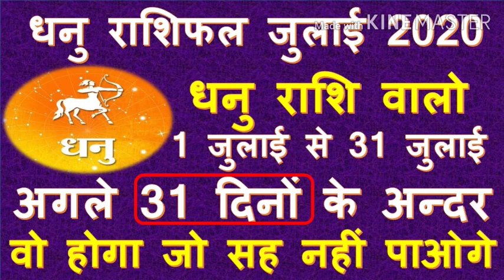धनु राशिफल जुलाई 2020 ।धनु राशि वालो अगले 31 दिनों के अंदर वो होगा जो सह नही पाओगे ।,Dhanu rashi Jul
धनु राशिफल जुलाई 2020 ।धनु राशि वालो अगले 31 दिनों के अंदर वो होगा जो सह नही पाओगे ।,Dhanu rashi July 2020, Sagittarius Horoscope July 2020,

Raja Mishra, Mishra 4 you